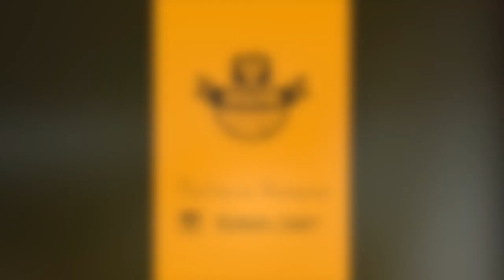Easy to assemble Whale lamp DIY Kit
If you like crafting and want to save money 💵 on buying a pendant light for your home, then order a kit for self-assembly of a lamp in the shape of a Whale 🐳.
Anyone can easily handle the assembly - a man, a woman and even a child.

This self-assembly set is also great for a gift 🎁 to your friend. After assembling it will looks great as a decoration, or as a lamp or nightlight.

🌟The Whale light is pure magic. Having settled it in your house, you and your loved ones will love it as a member of your family. But Whale will not remain in your debt, he will give you his love, light and warmth.

Many people have already assembled such a whale lamp on their own, while saving a significant amount 💰. And what is important, everyone has acquired new skills, having received a wonderful product that will delight for many years.

Whether you choose the smallest baby whale or the big daddy whale, he will look great in any room in your home. Also, if you wish, you can easily paint the Whale in any color to fit it into the interior of your space.

When the Whale 🐳 is installed and connected, in addition to decorating your interior, you will be proud that you made it yourself, and also saved a significant amount without buying a finished product.

✨ Whales are pure happiness, you will fall in love with them at the first touch, at the first sight and never want to let go.
Take them to your home, gift them to your friends, they bring love, light and warmth.

Wooden Whale lamp will light up your home with marine exquisiteness.

The Whale ceiling chandelier or wall hanging lamp will perfectly fit into the interior of your living room or nursery and is also perfect for a fancy cafe or a restaurant.